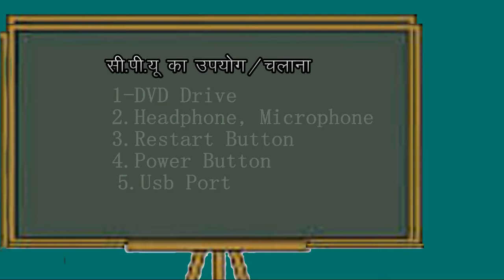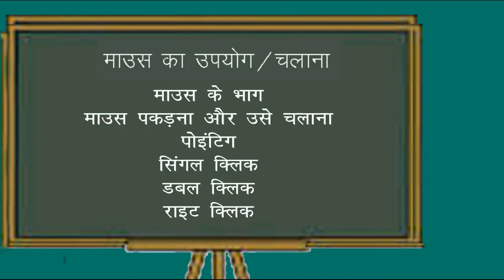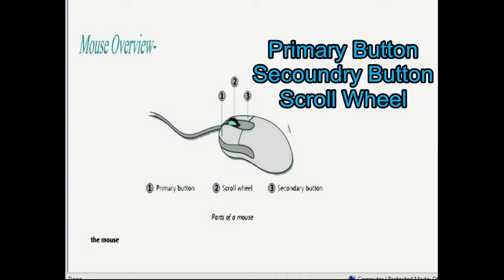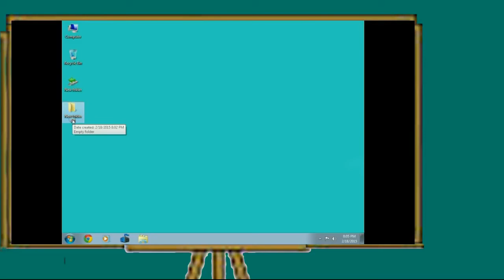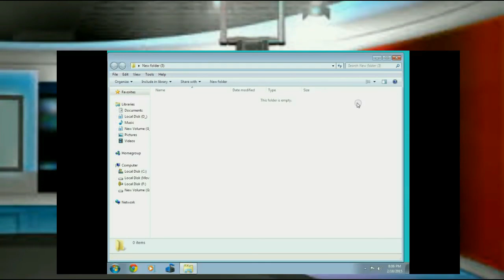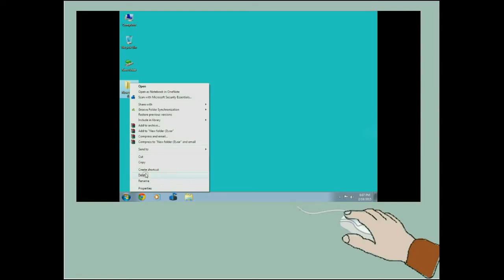LEARN BASIC COMPUTER PART 1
NAMASKAR DOSTO SVVS CHANNEL MEIN AAP SABHI KA BAHUT SWAGAT HAI. IS CHANNEL PAR AAPKO COMPUTER, MOBILE, LAPTOP, BLOGGING, WEBSITE DESINGING AUR ONLINE SE JUDI SABHI JAANKARIYA DI JAYENGI ISLYE APSE ANURODH HAI KI ISE JYADA SE JYADA SUBSCRIBE KEEJIYE AUR IS CHANNEL KO APNE DOSTO KE SHARE KEEJYE.